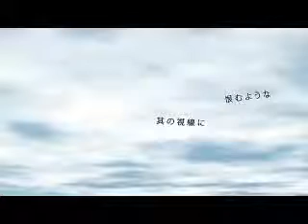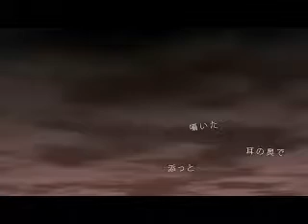「心臓デモクラシー / Heart Democracy」 Cover 【Raphie】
music ミキトP様（mylist/19099704）（@mikito_p_）
movie k-sanβ様（mylist/14639164）（@keisanbeta）
vocals Raphie (mylist/30125255) (@xsakuraphie)